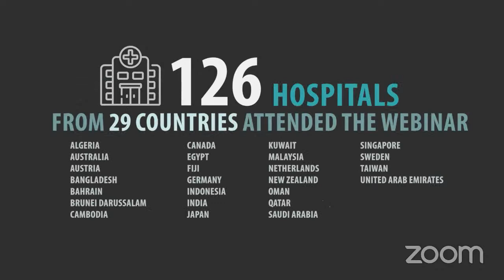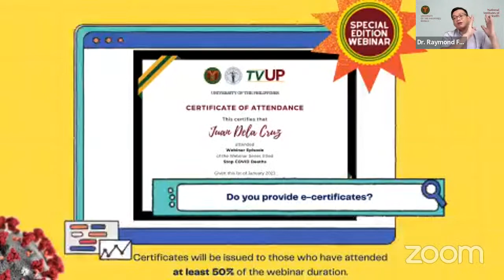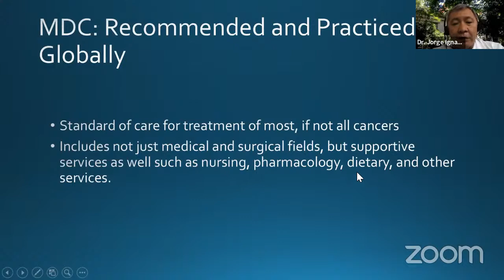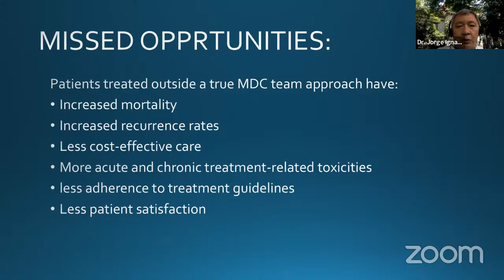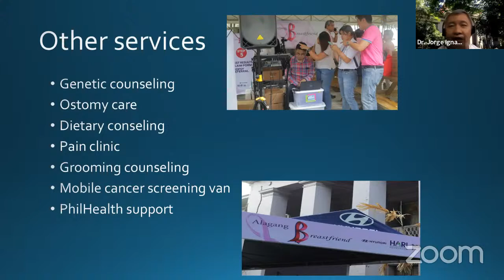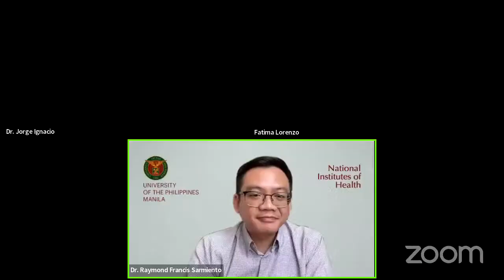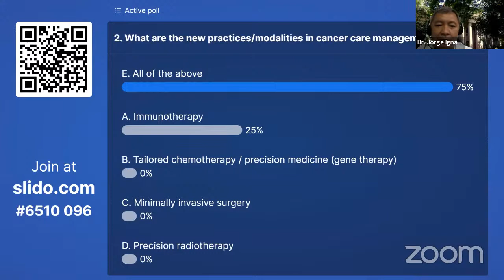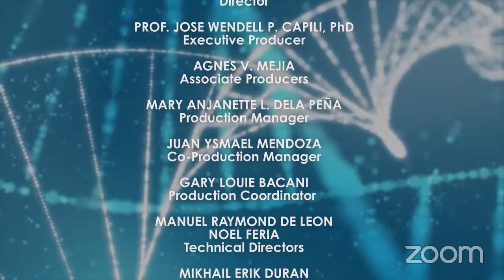Webinar #158 ("Cancer Care in the Philippines: Towards Holistic Care Management")